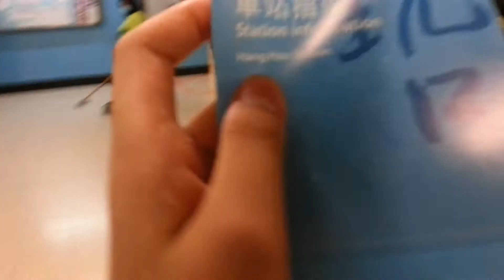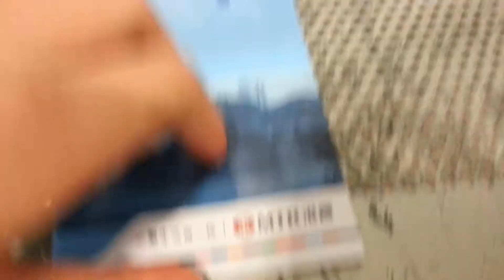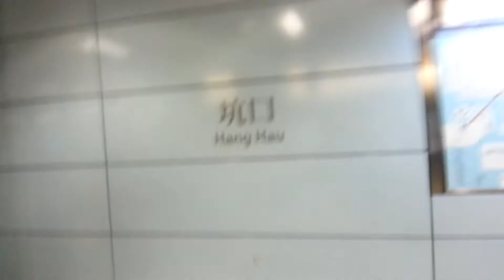新的坑口站車站指南